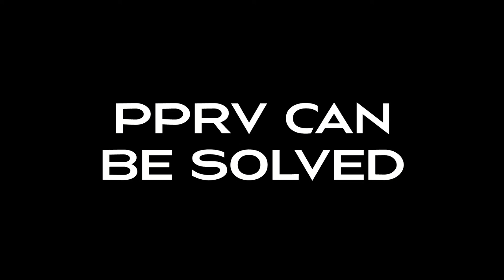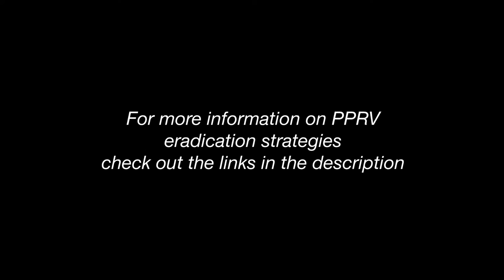PPRV: The Deadly Livestock Virus That Must Be Eradicated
For more information on what can be done to eradicate PPRV, these two articles by the FAO and the OIE should provide more details on their strategies to eradicate this deadly virus:

Video footage taken from:
International Livestock Research Institute
Food and Agriculture Organization of the United Nations
Global Alliance for Livestock Veterinary Medicines